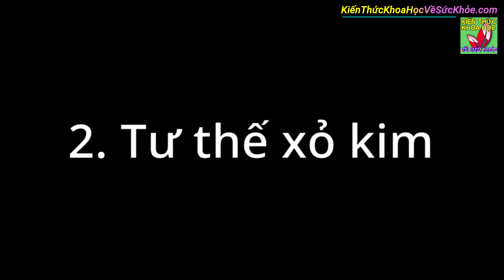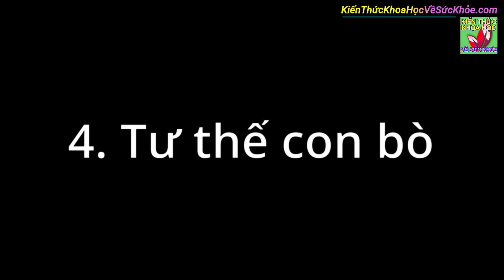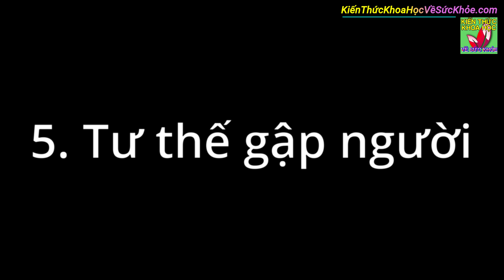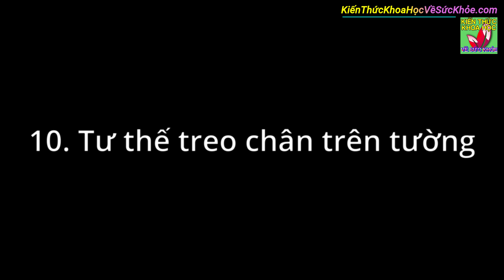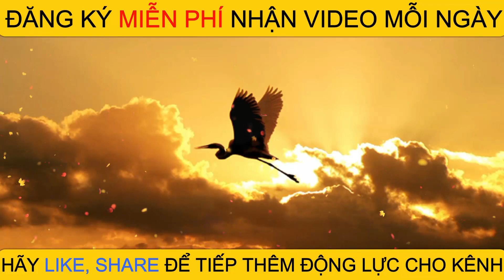Ngủ nhanh sau vài phút nhờ bài tập yoga siêu dễ làm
Kiến Thức Khoa Học Về Sức Khỏe - Ngủ nhanh sau vài phút nhờ bài tập yoga siêu dễ làm.

- 9 BÀI TẬP GIẢM MỠ BỤNG DƯỚI SIÊU NHANH HIỆU QUẢ CHỈ 5 PHÚT MỖI NGÀY
- 4 ĐIỀU TUYỆT VỜI BẠN SẼ NHẬN ĐƯỢC NẾU THỰC HIỆN ĐỘNG TÁC NÀY MỖI NGÀY